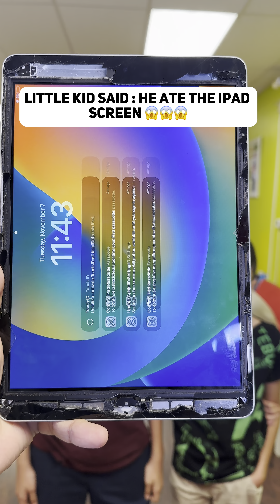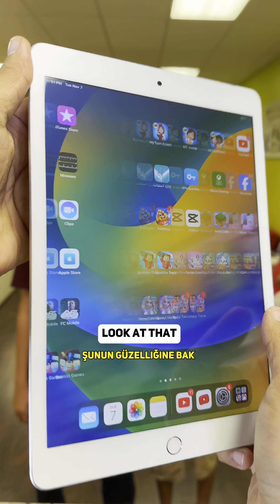Did Little Kid Eat This iPad Screen ? 😱🤯